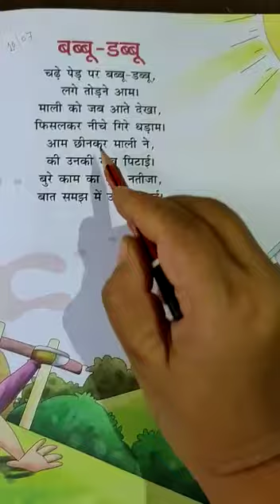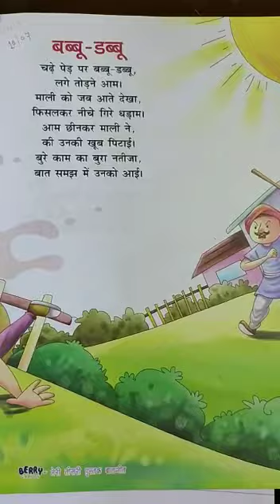Class Prep Hindi Rhymes Sheet Video